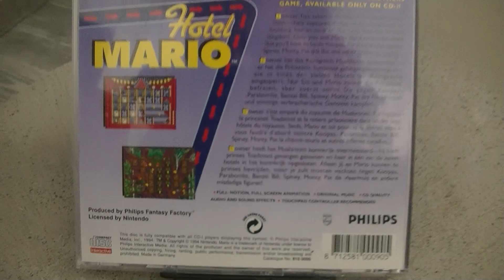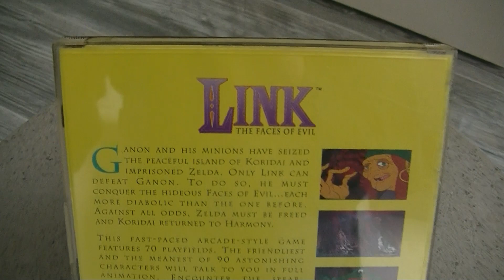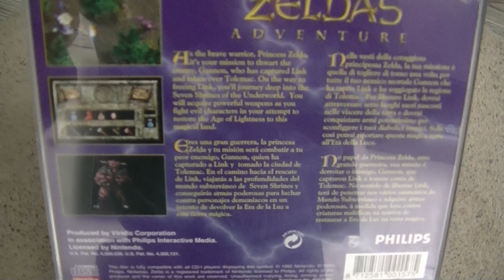Nintendo Philips CD-I Games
This is my Nintendo Philips CD-I Collection, requested by davince72 , Enjoy

Dit is mijn Nintendo Philips CD-I Collection, deze werd door davince72 aangevraagd, enjoy.

Heb je een voorkeur voor een bepaalde collectie video, laat het gerust via de reacties weten.